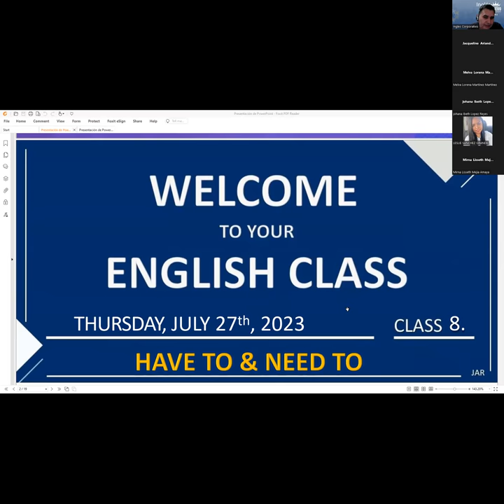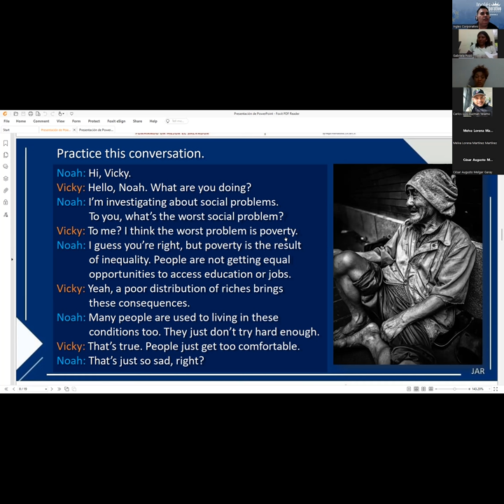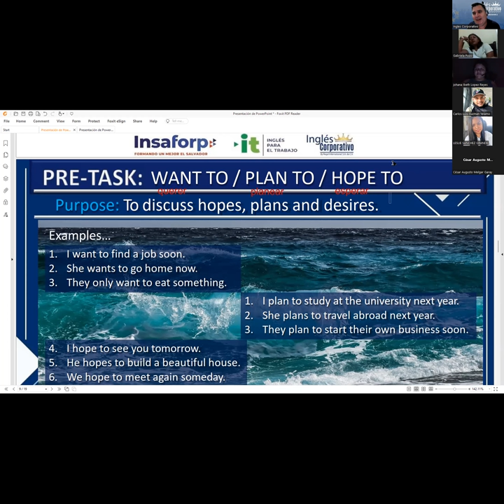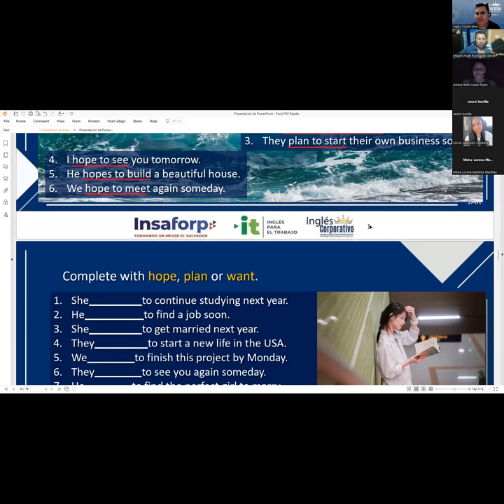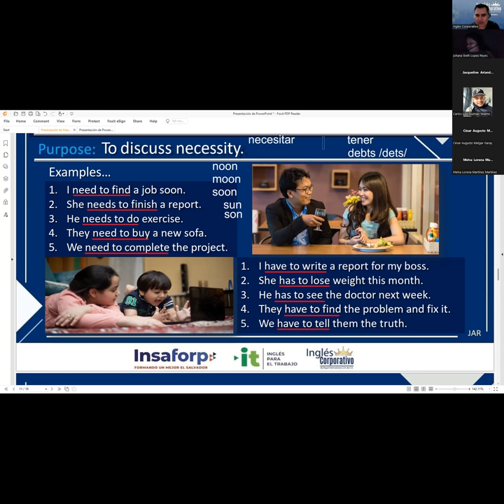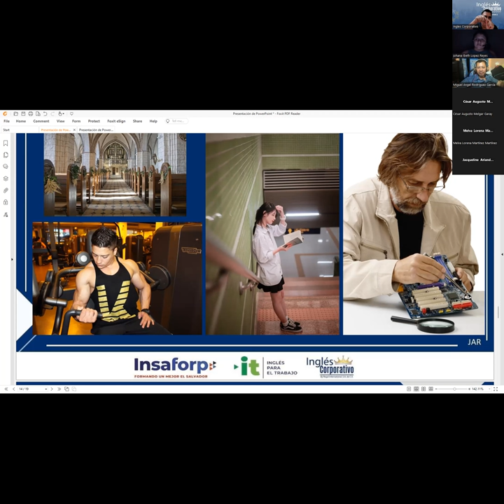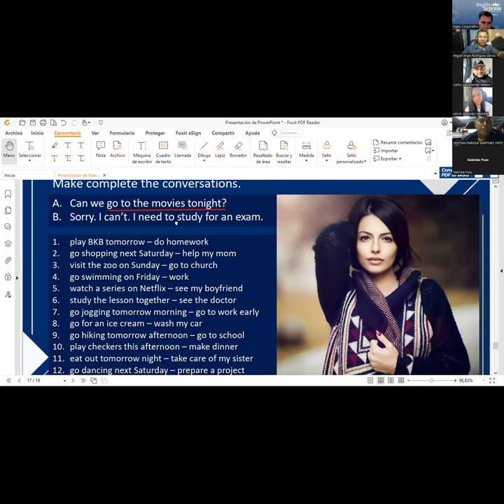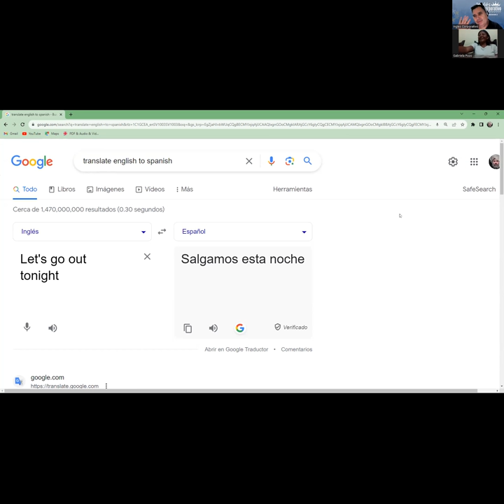Session 8 27-07-2023-29750-8048-0119/2023- RODRIGUEZ – HOW TO USE HAVE TO NEED TO.